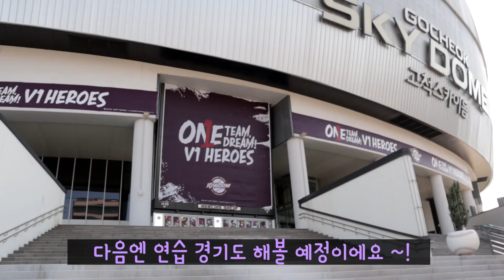고척돔에서 사야인이 캐치볼이 가능할까? ⚾가능합니다! (신나게 즐겨봐😁 )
▽더보기

*설정에서 1080p로 설정하시면 더욱 선명한 화질로 시청하실 수 있습니다.

안녕하세요. 이피다입니다 !
오늘은 고척돔에서 캐치볼 하는 영상을 들고 왔어요
저는 오롯이 선수들만을 위한 공간으로 알고 있었는데
프로야구 일정이 없는 날에는
사야인 누구나 이용 할 수 있다는 사실 ! 알고 계셨나요 ? (feat. M.O.N.E.Y)

조만간 연습경기도 진행 할 예정이니 많은 관심 부탁 드립니다 😄